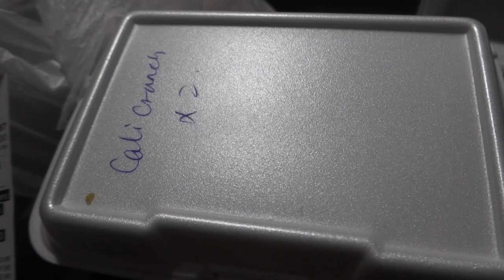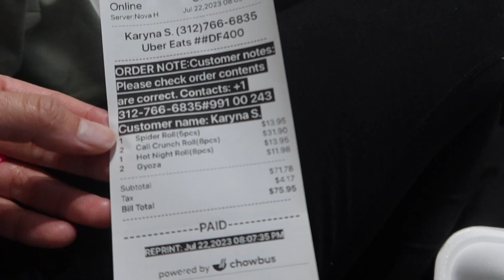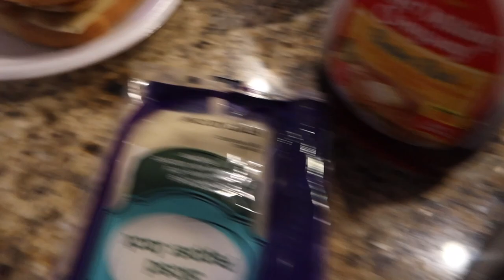OUR WEEKENDS W OUT OUR KIDS… SUSHI DATE AT HOME, MORNINGS W US, COOK W ME & more!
Make sure to turn on your post notifications to be the 1st to watch my videos which will include Story times, Vlogging, Pranks, and much more! I am so excited to share my family & life with you all.

No bad vibes welcomed🧿 May all negative energy b returned to sender. 🧿